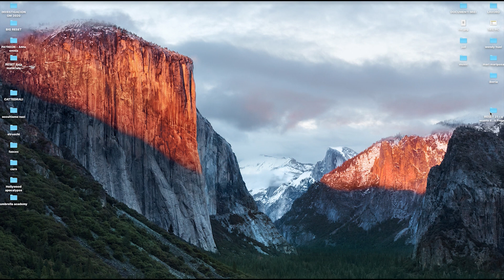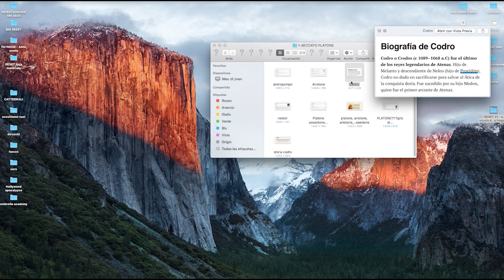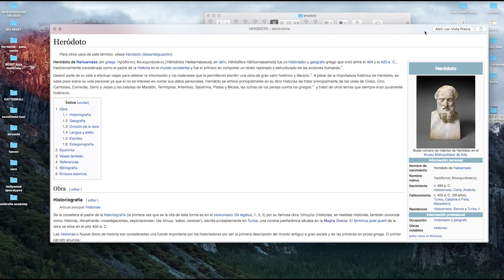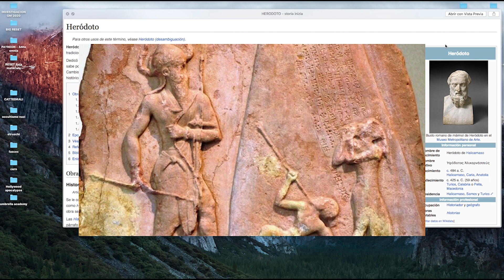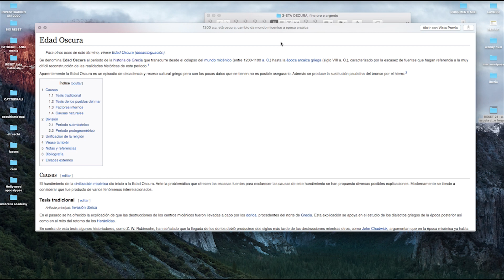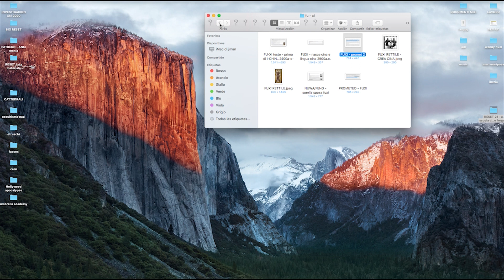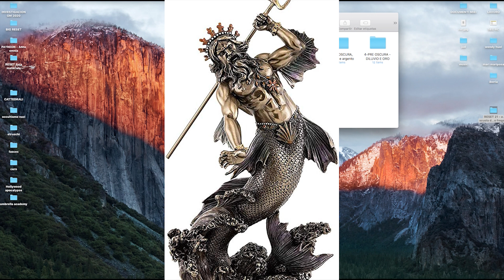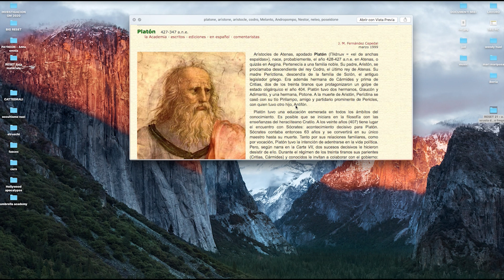RESET 21 - A scuola dai serpenti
Capitolo 21 di RESET.
Chi ha scritto la storia?
Da dove viene?
Considerazioni sulla situazione.
NOTA:
I capitoli di questo documentario sono da vedere in ordine.
Il mio piccolo libro:
LETTURE DISTOPICHE - Racconti in trappola.

Qualsiasi aiuto è benvenuto.
E mi da la POSSIBILITÀ di dedicare più tempo alla RICERCA e alla DIFFUSIONE.
Buona visione
AO

I miei piccoli libri:
** L'ERBA DI BOB (manuale di coltivazione) **
Come coltivare una pianta indoor in ciclo perpetuo, tecnica infallibile

P.S.
La colonna sonora del finale del video è di OLOGRAM (IBRID PRODUCTIONS), che mi ha prestato il pezzo "Kali Yuga".